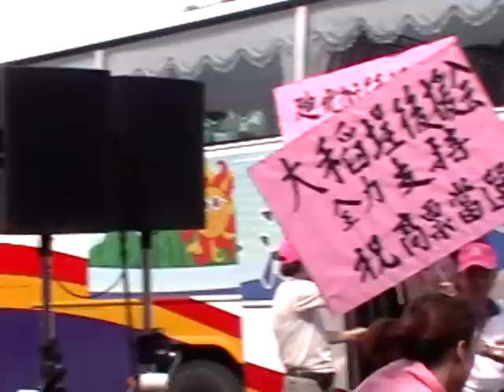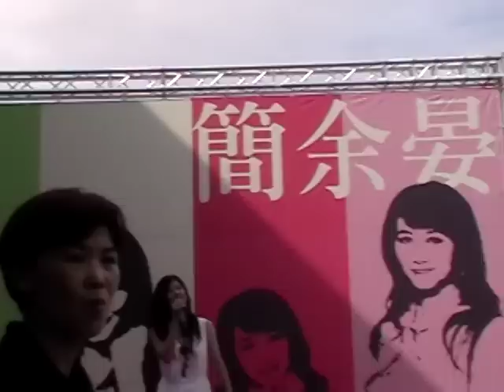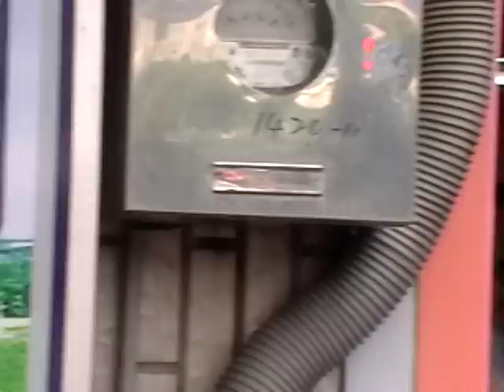20101009簡余晏大直後援會成立-1 美女助理開場獻唱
20101009簡余晏大直後援會成立-1 美女助理 林亮君 開場獻唱